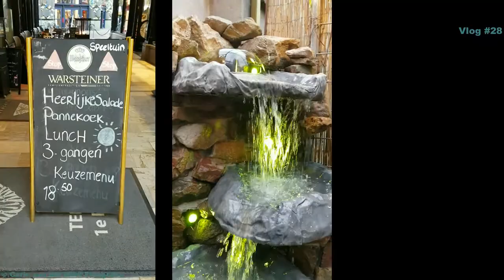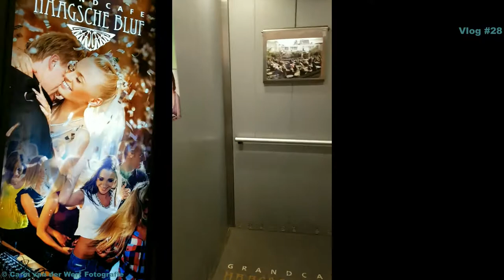Den Haag 20-10-2017 #37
Tourtocht  in den haag

hoop dat je deze video / vlog leuk vind  zo ja  doe dan een leuk Blauw duimpje om hoog